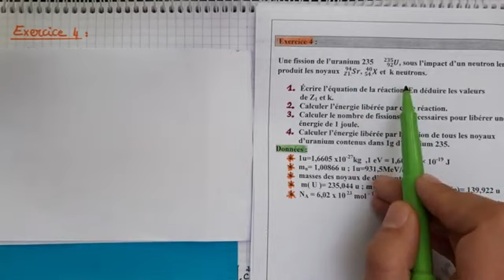22 November 2023